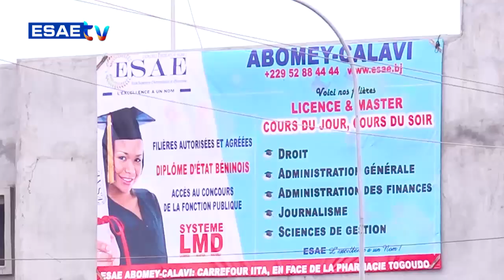FREE SPORT DU MARDI 11 JUIN 2024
votre émission ’’FREE SPORT’’ de ce MARDI 11 JUIN 2024